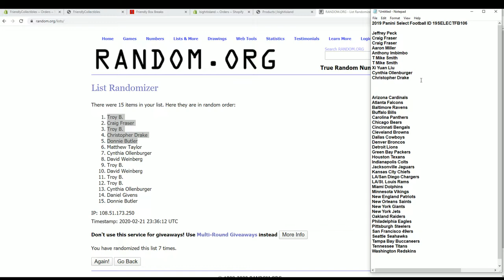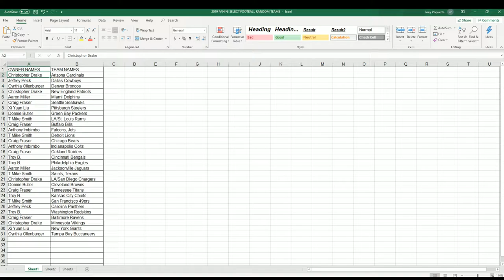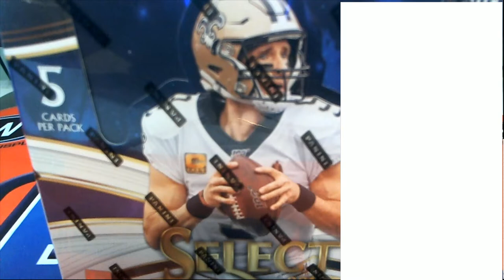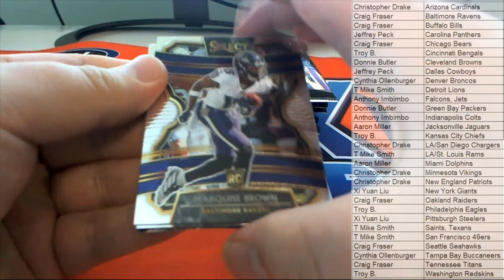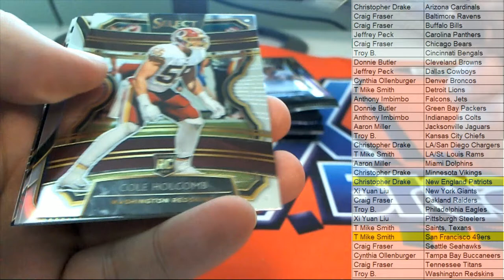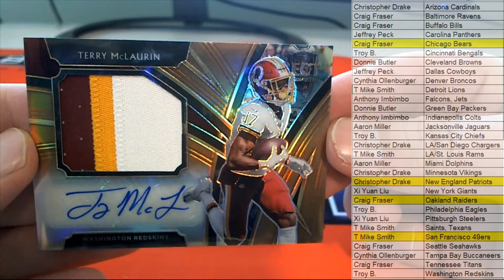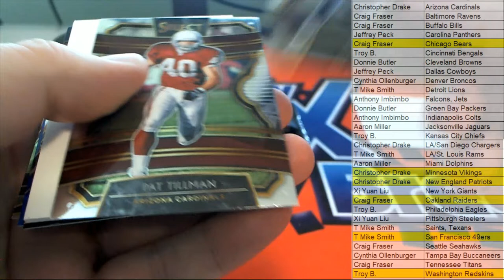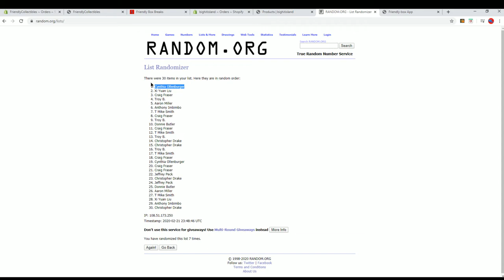2019 Panini Select Football ID 19SELECTFB106